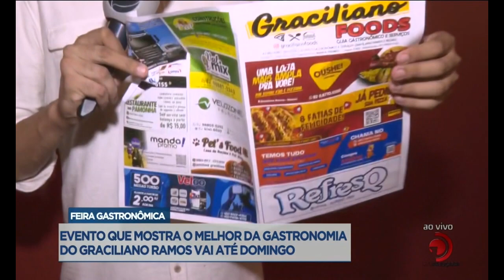Evento que mostra o melhor da gastronomia do Graciliano Ramos vai até domingo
Feira Gastronômica.